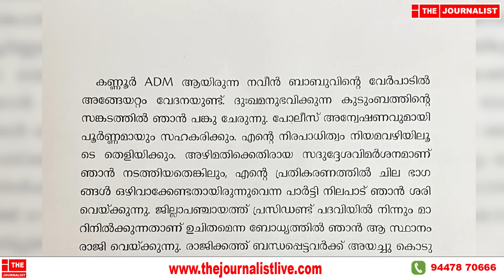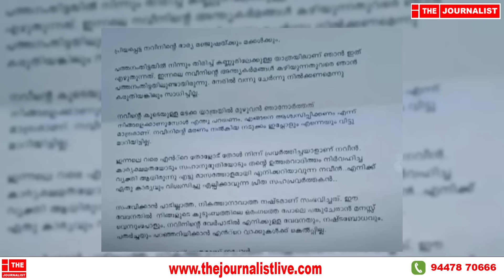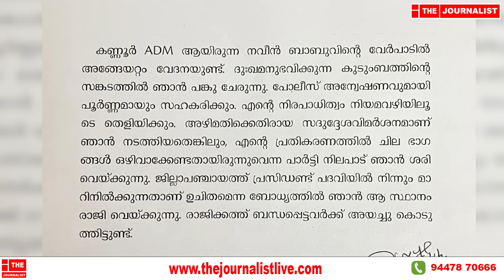പി.പി ദിവ്യ തീര്‍ന്നു... ഇനി സെന്‍ട്രല്‍ ജയിലില്‍..|The journalist|P.P Divya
പച്ചക്കള്ളങ്ങൾ പൊളിഞ്ഞു,കലക്ടറും അടപടലം പെട്ടു...നവീൻ ബാബുവിനെ വീണ്ടും തെറിവിളിച്ച് ദിവ്യ...! നടുക്കുന്ന വീഡിയോ പുറത്ത്